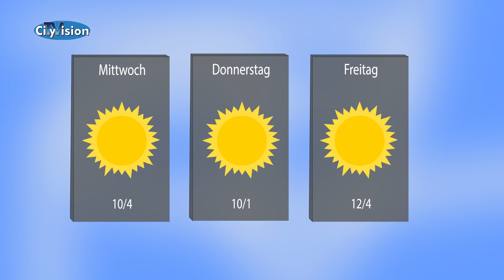Das Wetter vom 11.02.2019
Hier das Wetter für Mönchengladbach und die Region